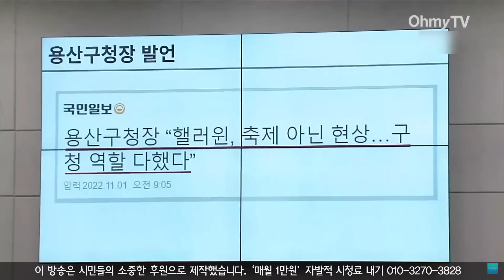[이태원 참사 현안질의] 서울경찰청장 출신 김용판의 일침 "경찰 정보의 실패, 어디에 정신이 팔린 건가"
행정안전위원회 전체회의가 7일 오후 국회 행안위 전체회의실에서 열렸다. 이 영상은 김용판 의원의 질의를 담고 있다.